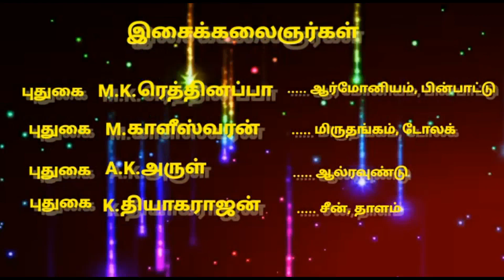(Anjavayal 10) வள்ளியின் திருமணத்திற்காக வழக்காடு மன்றமாக மாறிய அஞ்சவயல் மேடை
நன்றி !